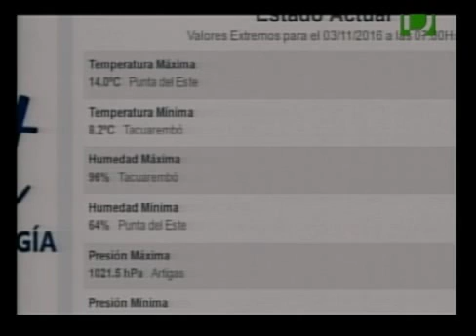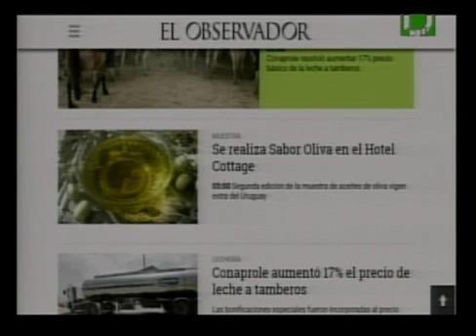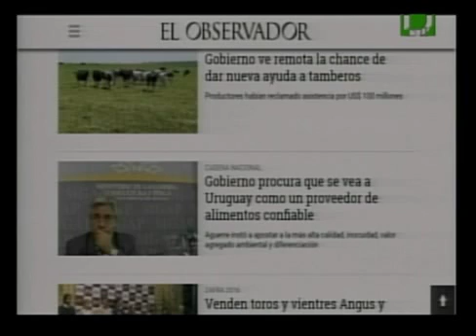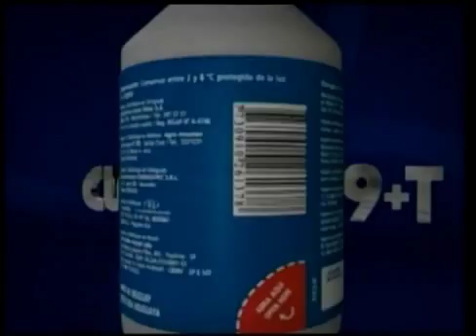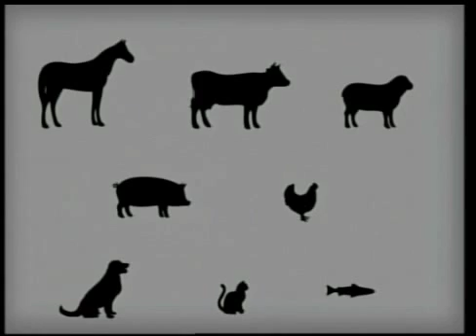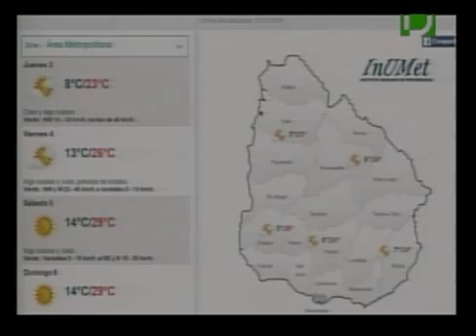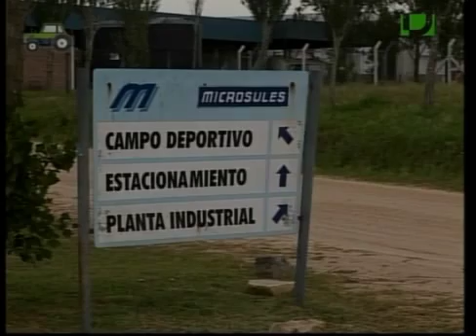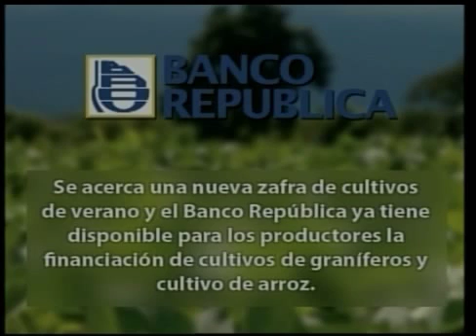Agro Informe - 03 de noviembre de 2016